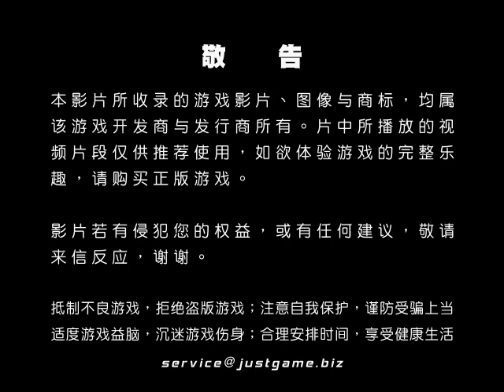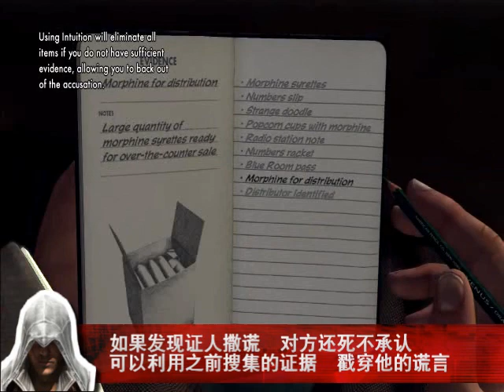[P/3]黑色洛城 視頻評測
提起RockStar，大家首先肯定會想起《GTA》和《荒野大鏢客》等等著名的沙盤遊戲。正是由於這些作品的傑出表現，讓RockStar在業內建立了...